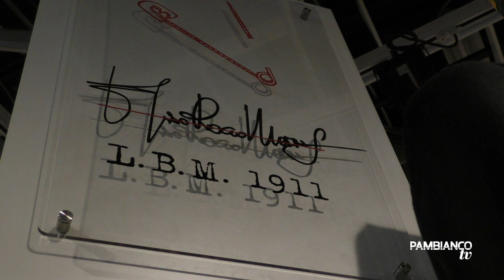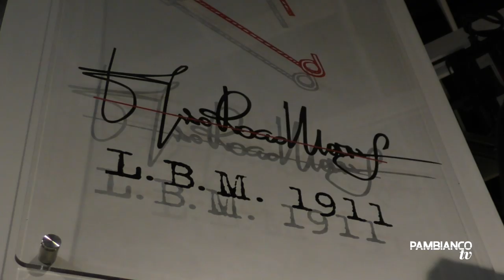L.B.M.1911 firma la prima capsule con Marras